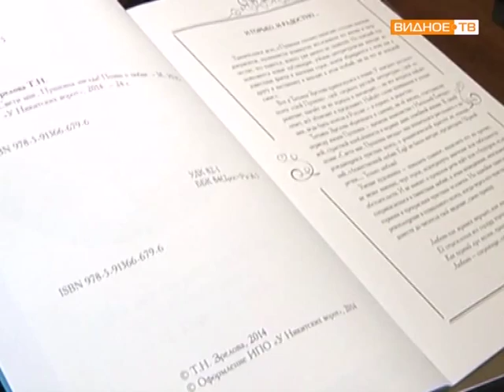Музыкально поэтический фестиваль